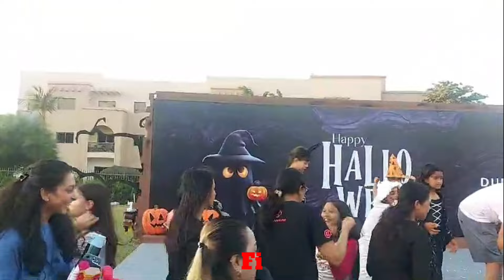HALLOWEEN CELEBRATION 2024 || GAME HOST || BUBBLYVANESSA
So much fun and laughter 😂 with our Halloween events. 5 days in different communities in Dubai. Thank you very much and much love 😘.